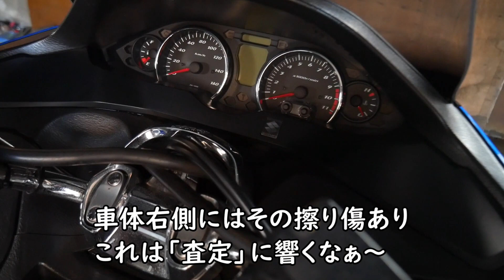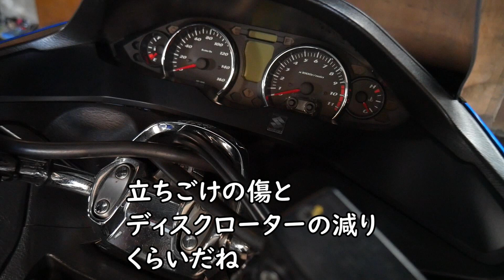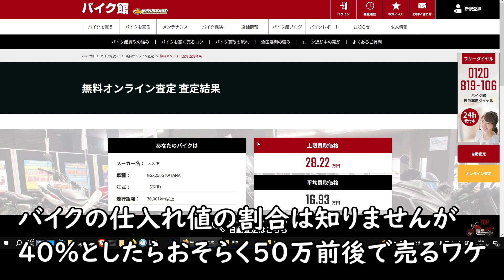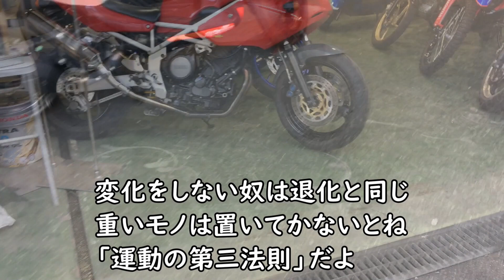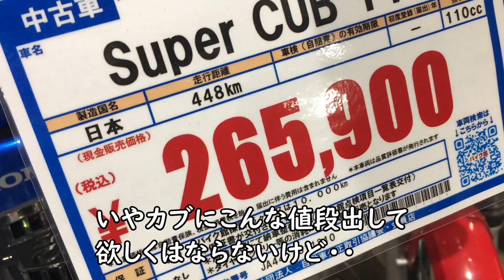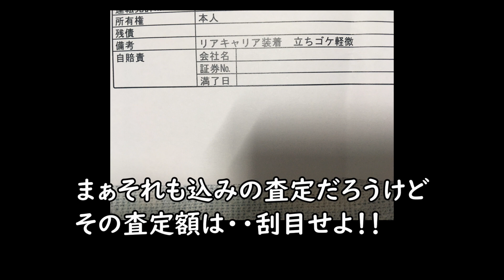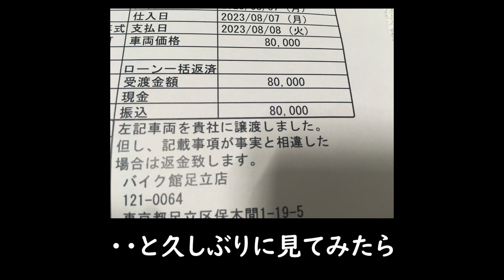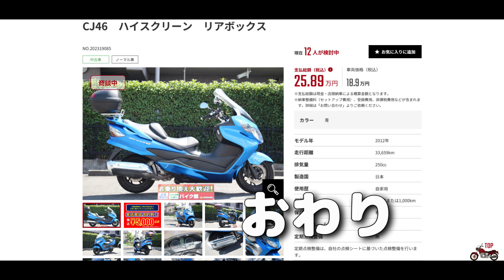3万㎞乗ったビッグスクーターをバイク館SOXに買取査定して売ったら幾らになるのか？の件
スズキのビッグスクーター スカイウェイブ250スタンダード 2012年式が
走行距離3万キロを超えたので中古バイクを扱うバイクショップ
「バイク館SOX」に売りに行った件です
新しいバイクの「下取り」ではなく
あくまで「買取」のみで査定をしてもらいました

バイク館SOXは現在イエローハットの傘下にあり
以前のSOXよりも薄利多売で中古バイクの台数を多く売り買いする様になったそうです
その為買取価格はある程度データ化し共有されていて
お店の主観による査定が少ないとおもわれますので
まさに「相場」通りの査定額になるでしょう

ヤフオクやメルカリなどで
個人売買でバイクを売る方が高く売れるのは間違いではありませんが
それによる「労力」や「時間」がかかります
また個人情報やトラブルなどもあるので
『ちゃんとした』バイクショップで売るのをオススメします

バイク館SOXでの買い取りはとてもスムーズで
バイクの書類と身分証明書とハンコと
買取額を振り込む金融口座（ゆうちょも可）だけです
おそらくその場で「現金支払い」は無いようです

平日夕方に直接お店に行って直ぐに手続きできましたが
土日祝日などは混んでる場合もあるので
なるべくなら「電話予約」しておくと良いでしょう

バイク館SOXの買取ページで
おおまかな買取額の査定ができます！
もちろん実際はこれより下がるのは理解しましょう